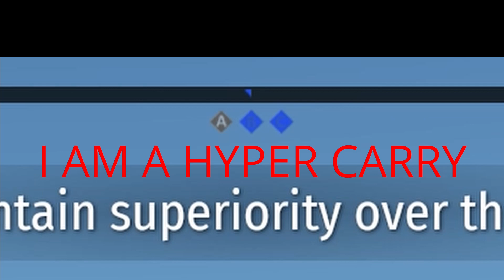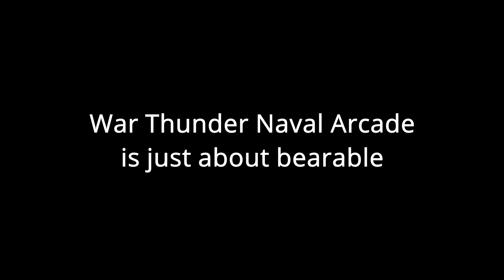War thunder Naval Arcade moments